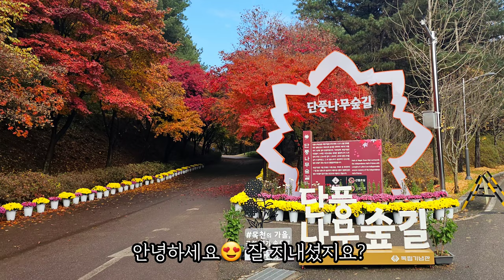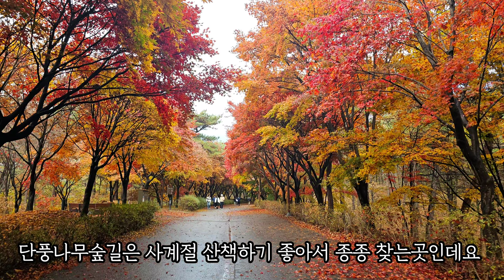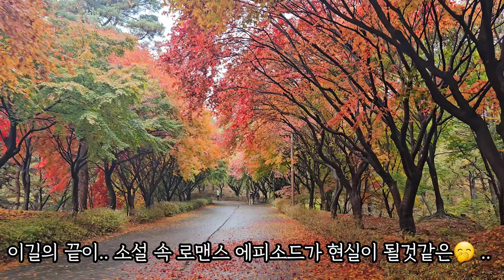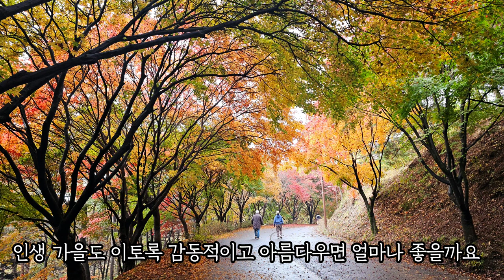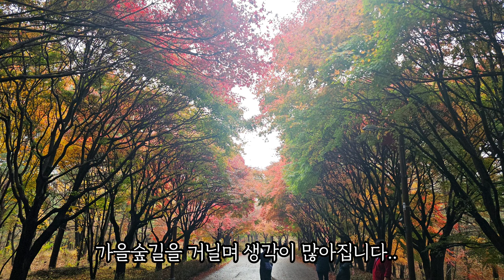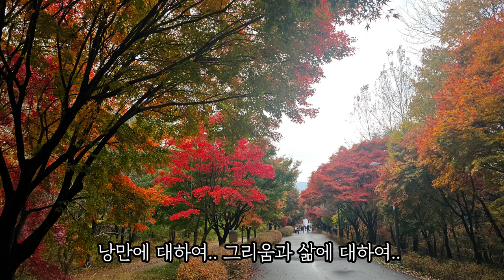🍁찐가을 아직못보셨나요⁉️ 천안 독립기념관 단풍나무숲길 바로 지금 절정🍁.. # 단풍나무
제 채널(맹꽁's vlog)을
방문해주신 친구님들
반갑고 감사합니다 🤗
환영하고 축복해요 ❤️

모두 평안하신가요 🍃
감동적이고 아름다운 이 가을에
모두모두 건강하시고 행복하시길 바라며

천안 독립기념관 단풍나무숲길
단풍길 함께 걸으며
커피향나는 가을속으로 빠져보십시다요🍁🍁🍂🍂💛💛🧡🧡

맹꽁's vlog (Joyful-Im)